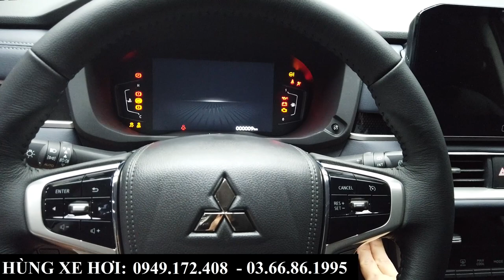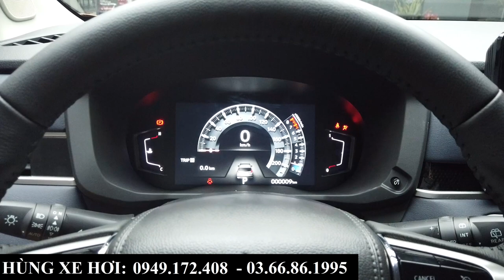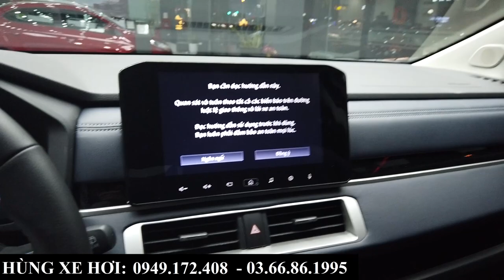Nâng Cấp Trên Mitsubishi Xpander Cross 2023 | Giá Bán, Khuyến Mại, Lăn Bánh Tại Bắc Ninh, Bắc Giang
+ Hotline Tư Vấn: 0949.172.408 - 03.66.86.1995